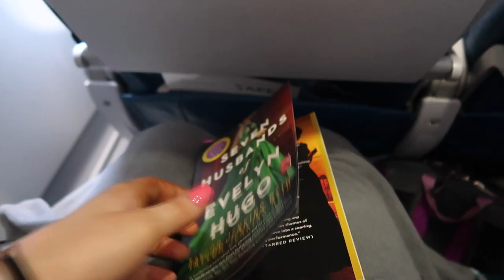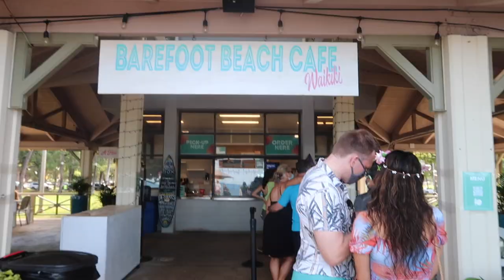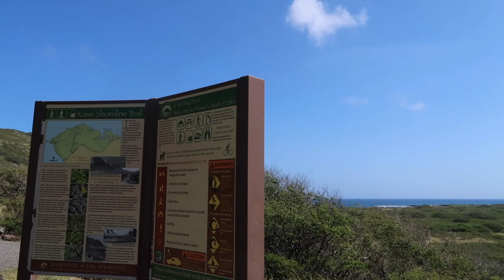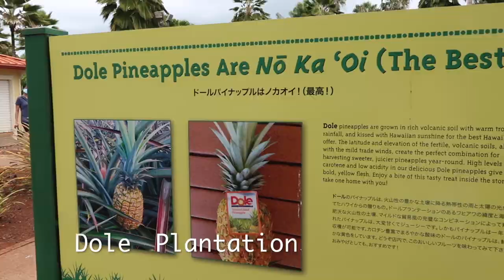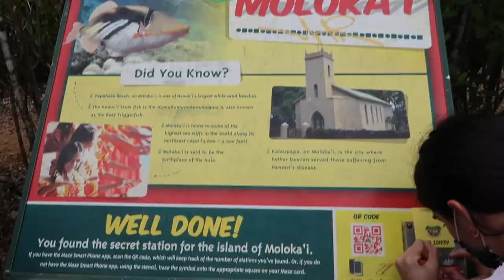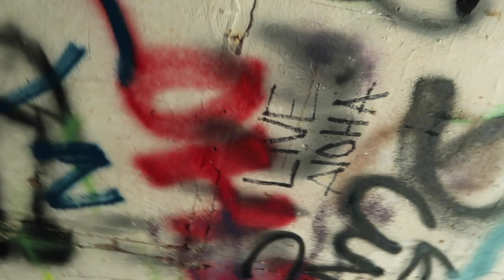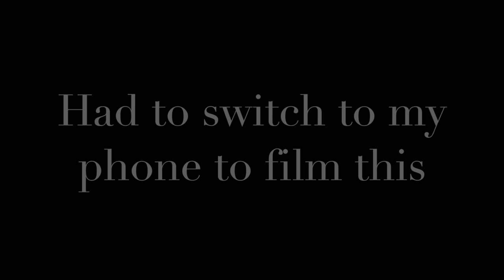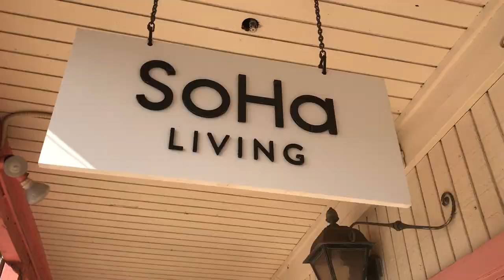Hawaii Vlog : horseback riding, helicopter, hiking, baby goats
Come along for my trip to Hawaii for the week.

About Madeleine Castanon:
Hi everyone! My name is Madeleine and I am a 21 year old college student studying at New York University. I am currently home in Massachusetts for the semester taking classes remotely. My channel is full of lifestyle, travel, and beauty videos. Sending lots of love!